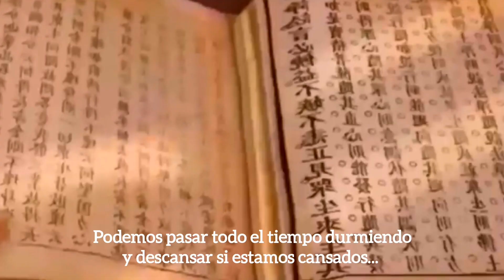El valor del esfuerzo. Una sabia lección de un maestro a su alumno. Sin esfuerzo puedes lamentarte.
Haz las cosas cuando puedas hacerlas... no esperes a que sea demasiado tarde.
Precisamente porque no te apetece debes hacerlas. No procrastines más y hazlo ahora.
Ve a por esas cosas que sueñas...